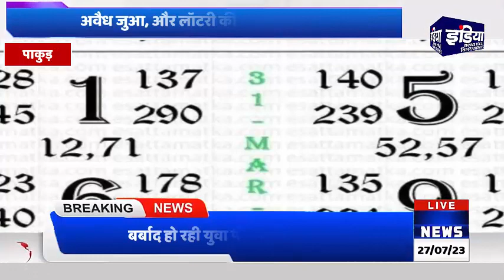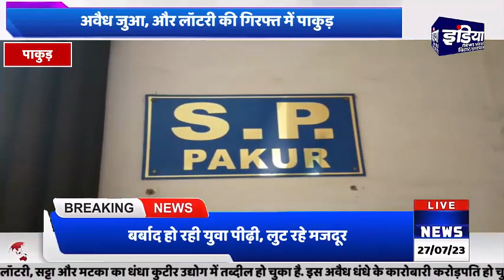Pakur Gambling Lottery Game// पाकुड़ में अवैध जुआ- लॉटरी बना कुटीर उद्योग, बर्बाद हो रही युवा पीढ़ी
पाकुड़ में अवैध जुआ- लॉटरी बना कुटीर उद्योग